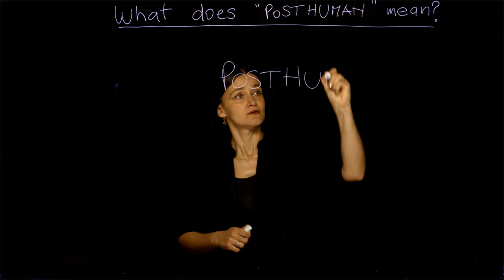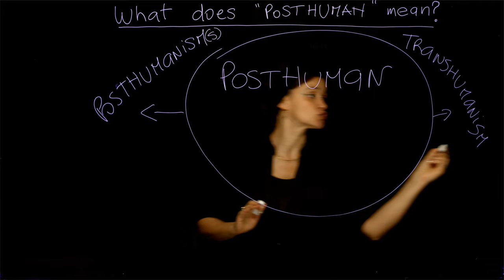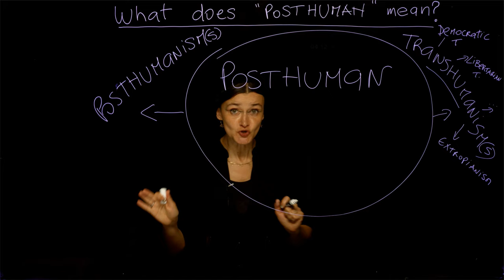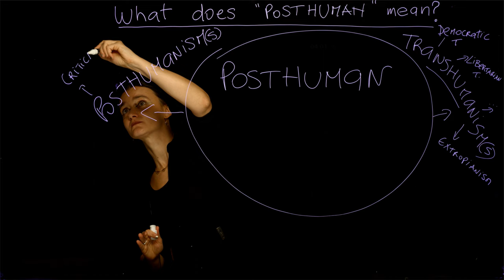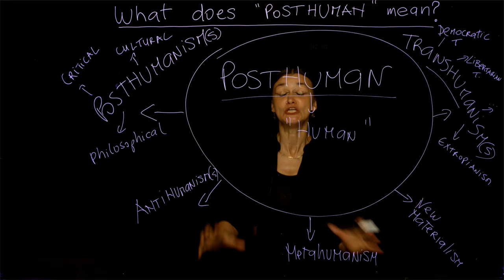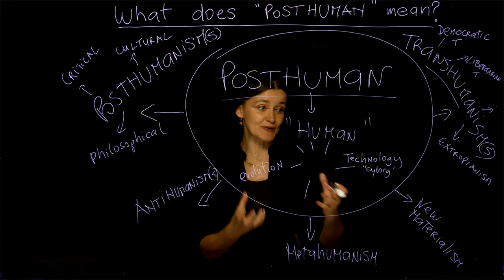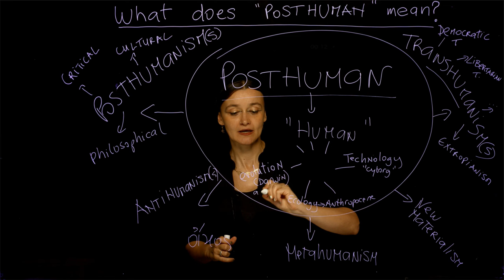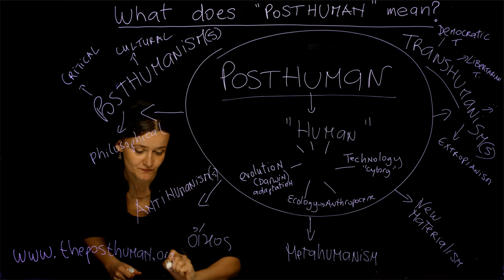1. What does "POSTHUMAN" mean? Dr. Ferrando (NYU) - Course "The Posthuman" Lesson n. 1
This video is part of the online course in the Philosophy of "The Posthuman", Lesson n. 1, by Dr. Francesca Ferrando (NYU)